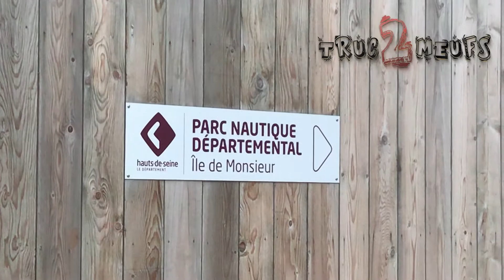Apprendre les bases du rameur avec Julie Voirin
Julie Voirin athlète de l'équipe de France d'Aviron et membre du club de Boulogne 92 Aviron nous apprend  quelques exercices de rameur. Et toi, c'est quoi ton Trucs2Meufs ?